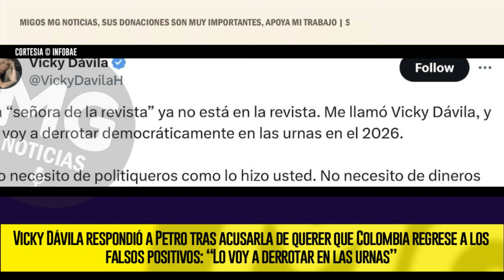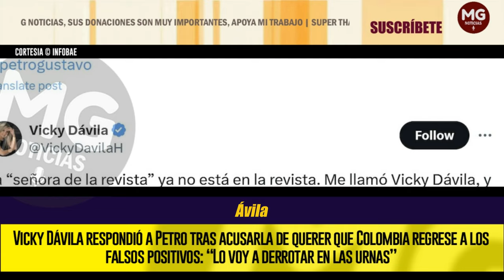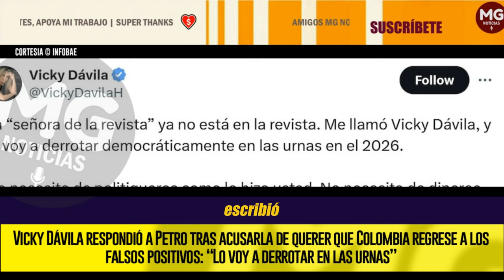CONTUNDENTE RESPUESTA VICKY DÁVILA A PETRO 📢 “Lo voy a derrotar en las urnas”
Vicky Dávila respondió a Petro tras acusarla de querer que Colombia regrese a los falsos positivos: “Lo voy a derrotar en las urnas”
El presidente aseguró que la periodista y hoy candidata a la Presidencia considera que el país debería retornar a épocas anteriores a la llegada del progresismo, en las que la violencia ponderó
INFOBAE